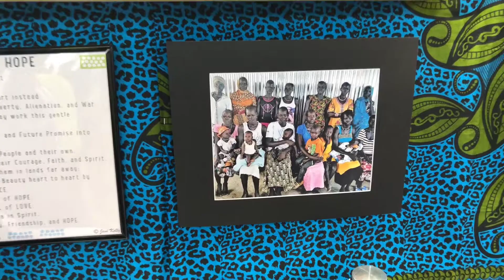International Folk Art Market Santa Fe NM 2018 - South Sudan | ROOTS of South Sudan